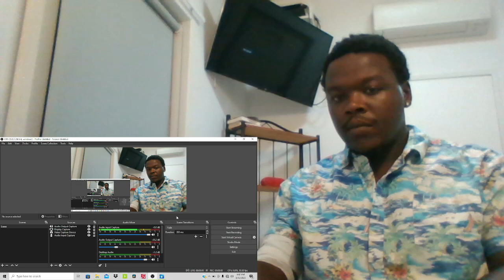My First WIN of Fortnite Chapter 5 | Reaction | ​⁠@TTfue